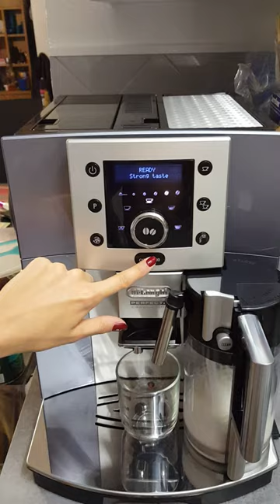Delonghi PERFECTA ESAM 5500.M - Cappuccino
Vidéo sur le mode Cappuccino de la machine Espresso automatique ESAM 5500 M.